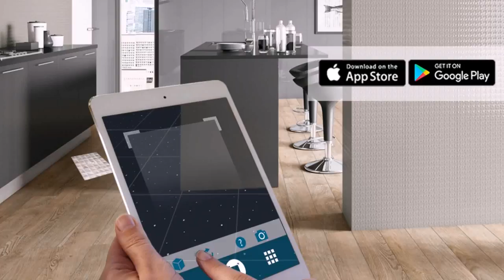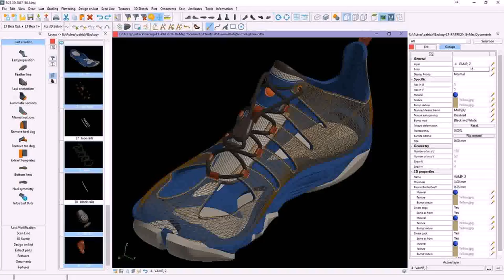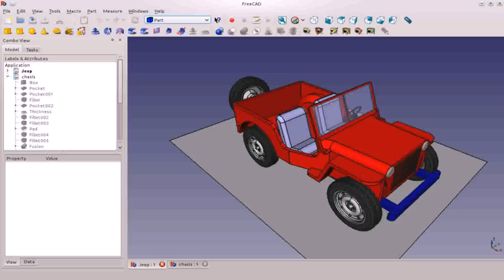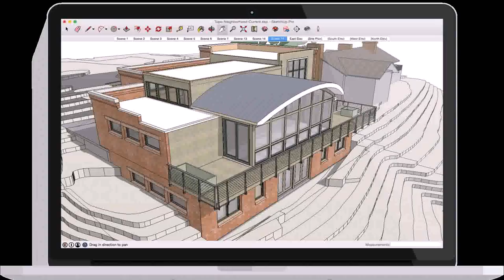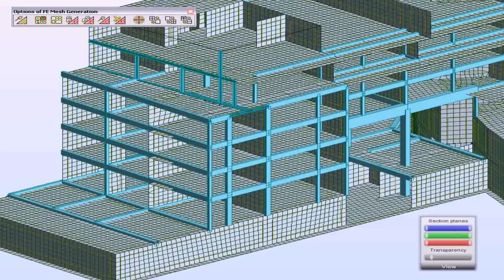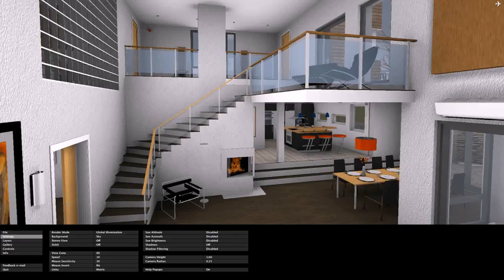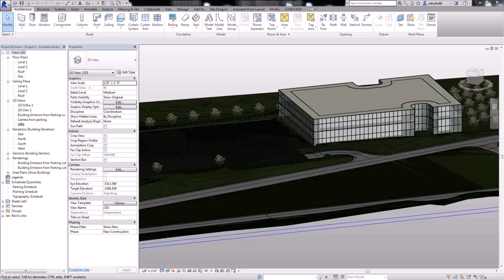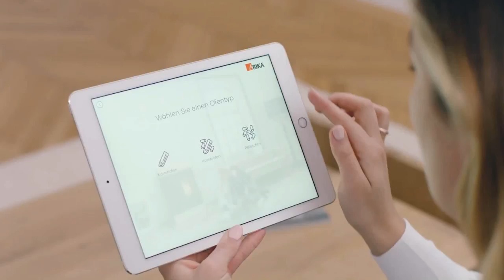Home Design 3d Download Em Portugues (see description) (see description)